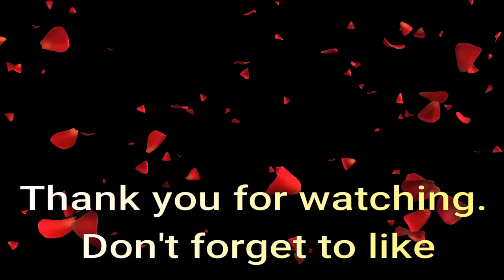Creative magic strawberry dress | new art | dresses of foods | amazing drawing Art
In this video, witness the magic of creativity as we bring to life the stunning and unique "Strawberry Dress" - a masterpiece of art that combines fashion and food in a way that will leave you in awe. Our talented artist has created a new art form that we call "Dresses of Foods", and this is just the beginning. Watch as we take you on a journey of amazing drawing art, showcasing the intricate details and vibrant colors of this beautiful dress. Don't miss out on this creative and inspiring experience!